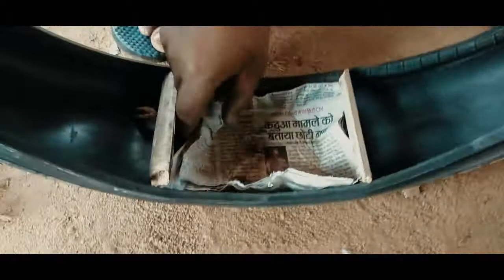New Way Of Puncher | How To Make Permanet Puncher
Hello Friends,🖐

                       Mai Priyank Maarko Ajj Aaapko bike ka Puncher Permanent Theek Kiase Kare Dikha Raha Hu .

 i hope aapko meri videos acchi lagegi

Thankx in advance

Tech_Light
TechLight